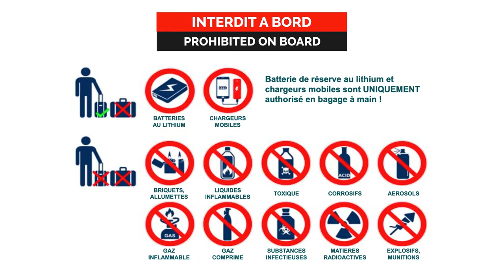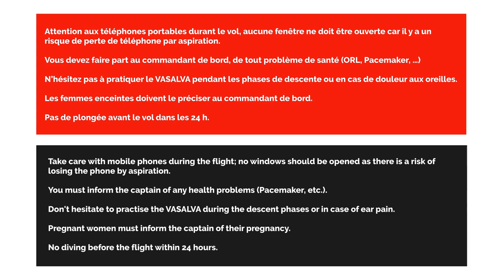CORAIL HELICO MAURICE EC 130